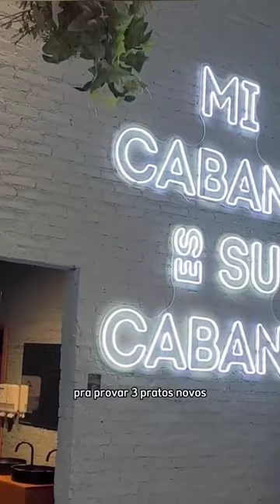Pratos Asiáticos no Cabana Burger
Visitamos o Cabana Burger para provar os novos pratos com uma pegada Asiática.
E essas maravilhas estão disponíveis por tempo LIMITADO.
Confere esse mas tem o vídeo completo tbm, com as opinioes detalhadfas.